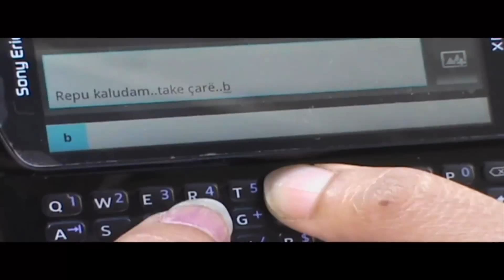prema unda? short movie trailer .mp4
Directed by :- srinivas
cinematography :- sunil
casting :- swaroop and mrudula
Please appreciate our sincere efforts in getting done with this film and post ur feedback which would be an added advantage to improve my negatives. Hope u liked it :-)